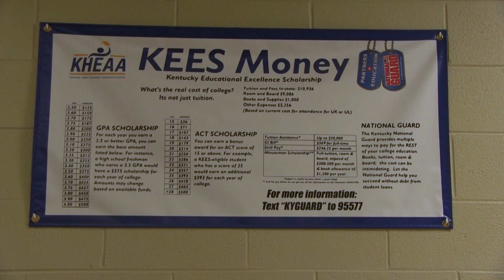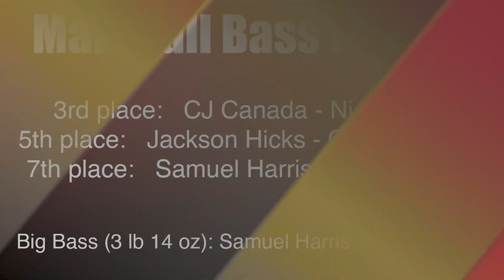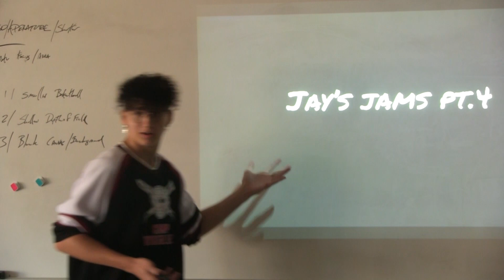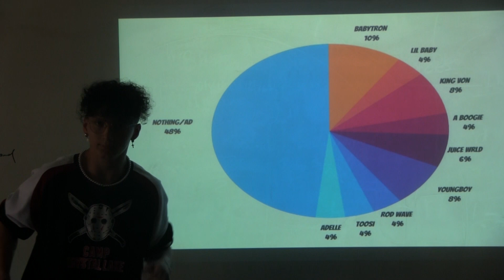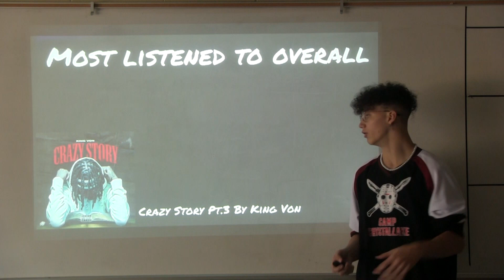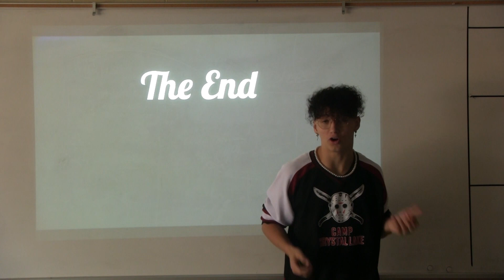Mustang TV News: Week 4